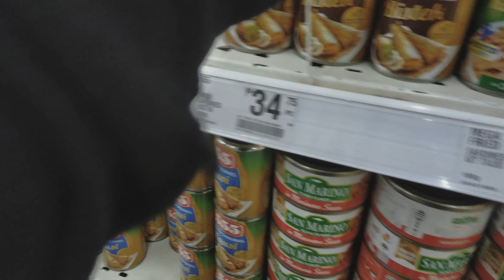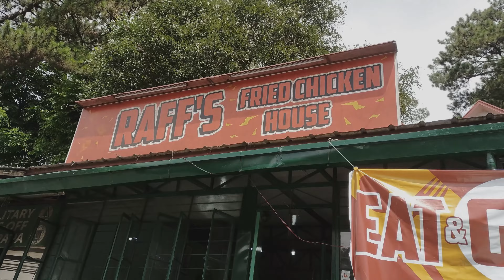HIDDEN GEM KAINAN DITO SA BAGUIO | RAFF'S CHICKEN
Siguro panahon na para tanggapin na ang highlight talaga ng marriage namin ay GALA AT PAGKAIN. mostly PAGKAIN hahahaha!

Hello ulit sa inyo! Ngayon lang ulit naka set aside ng oras para gumawa ng content pagkatapos ng maraming panahon. Ang dami kasing pinagkakaabalahan ngunit nag decide kami na gumawa ulit ng content pero medyo nag e-experiment pa at iibahan namin ng kaunti ang format at vibe and we'll go from there. Dami plano para dito sa channel namin pero sana hindi lang ma stuck sa "plano" hahaha!